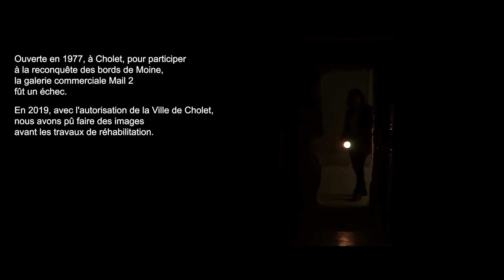Mail 2. Voyage temporel - Urbex session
Ouverte en 1977 à Cholet, pour participer à la reconquête des bords de Moine, la galerie commerciale Mail 2 fût un échec.

En 2019, avec l'autorisation de la Ville de Cholet, nous avons pû faire des images avant les travaux de réhabilitation.

Réalisation : Ronald Guérin
Assistante réalisation : Axelle Priou
Comédienne : Violaine Gallard